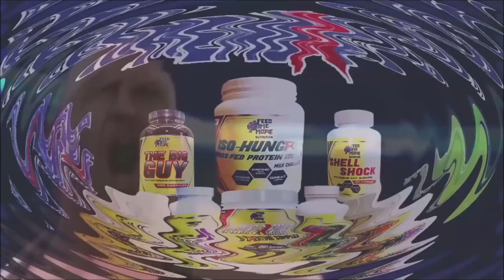Ryback CWTBG Podcast With Guest Stu Bennett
Checkout the entire Feed Me More Nutrition line at FeedMeMore.com and save 10% with YOUTUBE10 and for all NEW 1st Time Buyers Save 20% for your 1st Time with code NEWCUSTOMER at checkout. 💪💪